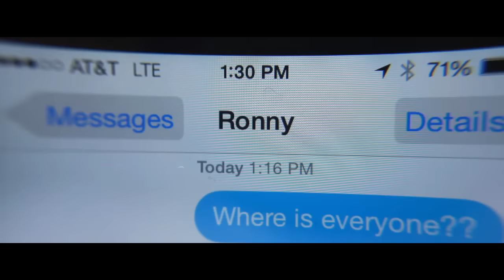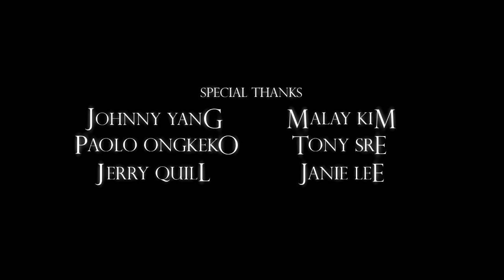VerseS: Episode 2 "Opening"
Betrayed. Alone. Left for Dead.

Finn's quest for vengeance against Shaw starts here.  But to find his old business associate, he'll have to first track down the man hired to kill him, another of Shaw's hitmen: Ronny, the closest thing Finn has to a rival, and it's time they settled their spat once and for all.

Fight Factory Stunt Team's webseries continues.

Written, directed and edited by Michael Lehr

Starring
Michael Lehr
Alvin Hsing
Doug Collins
Cecilia Kim

Executive Producer: James Gavsie
Original Score: Miles Bergsma
Fight Coordinator: Narayana Cabral
Makeup FX: Hannah Kruger
Special Effects: Jeffrey Constine